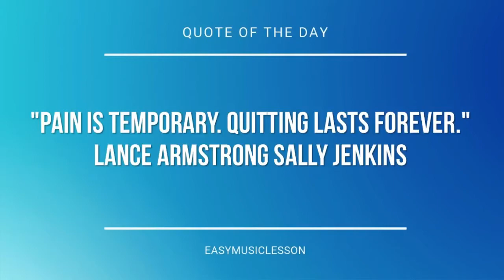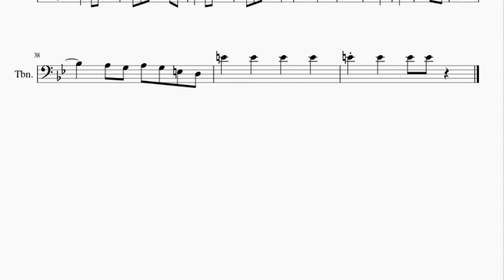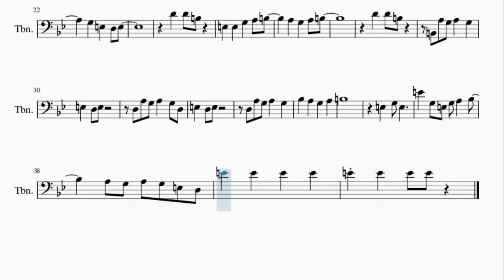Trombone Sheet Music: How to play Teen Titans Theme by Puffy AmiYumi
Here is a sheet music/tab video on the song Teen Titans Theme by Puffy AmiYumi on the trombone. A trombone sheet music arrangement which is transposed to notes that are easily played by trombone, for the song Teen Titans Theme by Puffy AmiYumi.

EasyMusicLesson teaches you to play the your favorite instrument, through well-arranged sheet music so that you too can learn how to play Teen Titans Theme by Puffy AmiYumi on the trombone as fast as you can. A trombone sheet music with backing tracks to help your play the song better.

Chords of Trombone arrangement:
E Min   D# Min   D Min   D# Min   E Min   A Min   E Min   E Min
A Min   B Maj   A Min   E Min   A Min   E Min   A Min   B Dom 7
B Dom 7   B Maj   E Min   D# Min   D Min   D# Min   E Min   A Min
E Min   E Min   A Min   B Maj   A Min   E Min   A Min   E Min
A Min   B Dom 7   B Dom 7   B Maj   E Min   D# Min   D Min
D# Min   E Min   E Min

Melody notes of Trombone:
G3 E3 G3 E3 F#3 E3 F#3 E3
F3 E3 F3 E3 F#3 E3 F#3 E3
E3   E3   G3   B3
A3   G3   E3   D3 E3
E3 A3 G3 A3   G3
A#3   A3   G3   A3
B3
E3   G3 E3
E4   G3 E3 G3 A3   A#3
A3 G3 A3 G3 E3 D3
E3   E3   G3   B3 A3
D3 A3 G3 A3   G3 D3
E3   D3 E3
D3 A3 G3 A3   G3
B3
E3   G3 E3